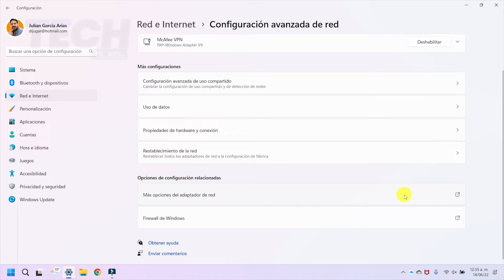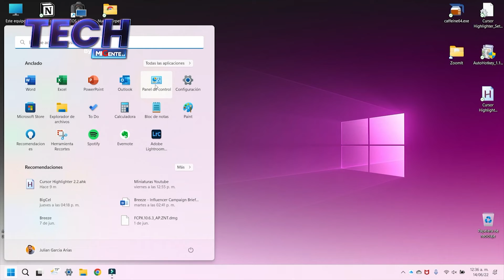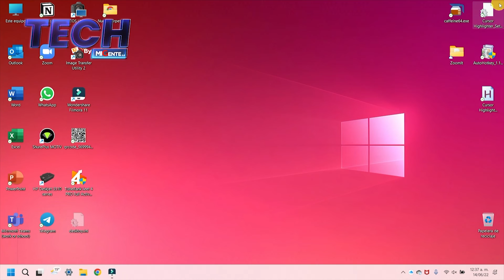Cómo mejorar la conexión del Wifi con Windows | Tech by Mi gente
Si la conexión de su red Wifi es un problema con el que debe batallar a diario, este video es el indicado para usted ya que podrá solucionar en un par de minutos el Wifi como si fuera un experto.